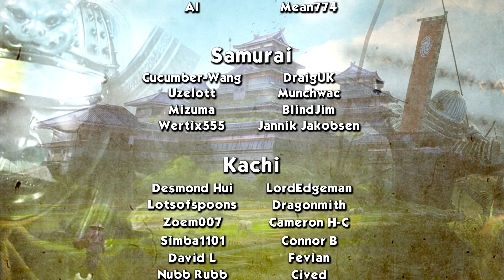NEW PLANS - Sima Yong (Legendary Romance) - Three Kingdoms: Eight Princes - Ep.24!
Welcome to my Let's Play of Total War: Three Kingdoms - Eight Princes, playing as Sima Yong! In episode 24 of our Sima Yong series we find out we are capable of much faster expansion than previously thought.